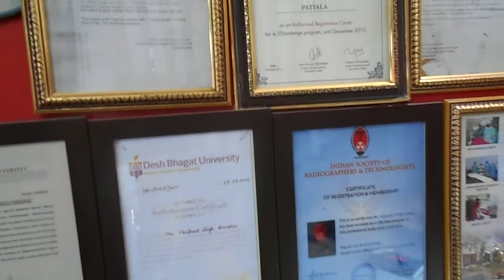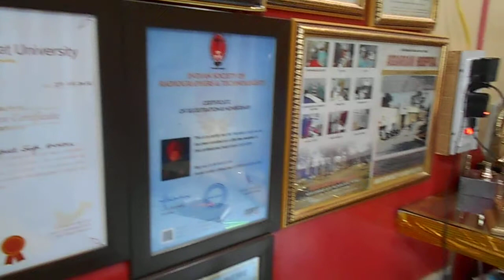Nanny Class Lived Baba deep singh indo-american institute patiala9872468540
Baba deep Singh Indo-American Institute Patiala 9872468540